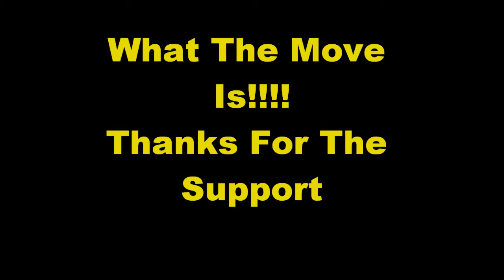A.N.T never let me down.wmv